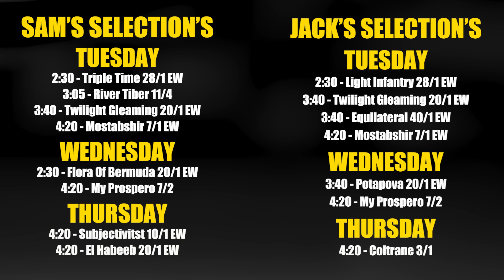ROYAL ASCOT 2023 PREVIEW | Tuesday, Wednesday, Thursday | Horse Racing Tips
Join Sam & Jack to Royal Ascot 2023 where they provide the best horse racing tips for one of the biggest week's in the Horse Racing calender.